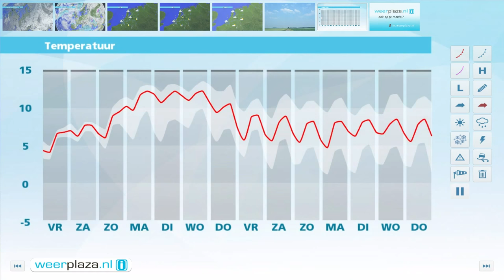Weerbericht donderdagmiddag: Koude nacht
Vanavond zijn er brede opklaringen en koelt het snel af. In het oosten en zuiden daalt het kwik tot rond het vriespunt. Vannacht neemt in het westen de bewolking toe. Landinwaarts kan er mist ontstaan en is er kans op lokale gladheid. De minima liggen tussen -1 en 6 graden. De wind is zwak tot matig uit het zuidwesten. Morgen neemt vanuit het westen de bewolking verder toe. In het oosten is soms nog zon. De maxima liggen tussen 6 en 9 graden. Later in de avond gaat het regenen en trekt de wind flink aan.